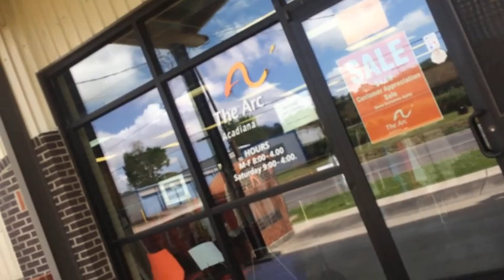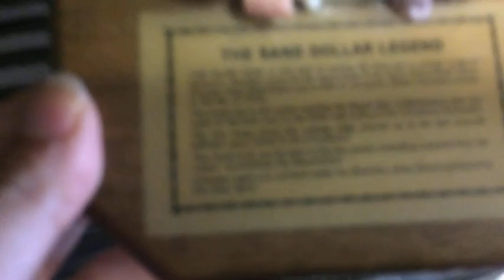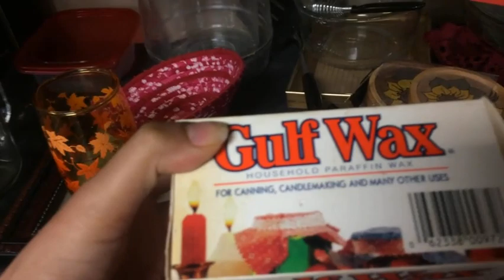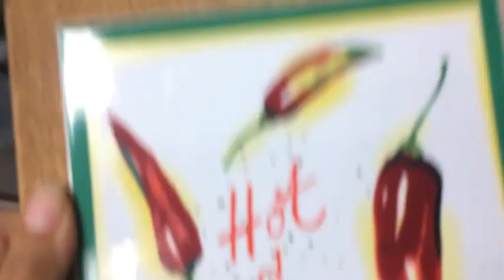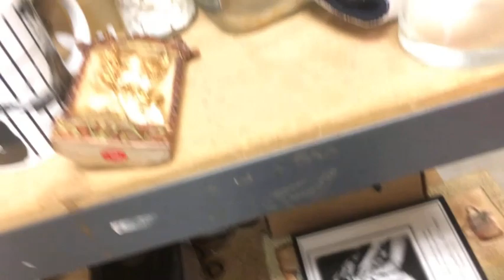Shop With Me Ride Along Thrift for a Profit Charity Shop The ARC